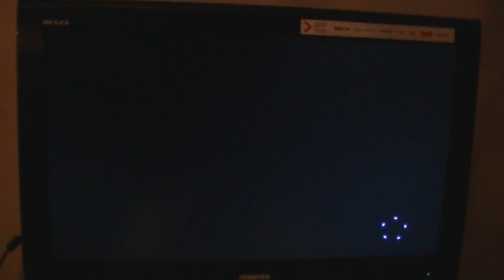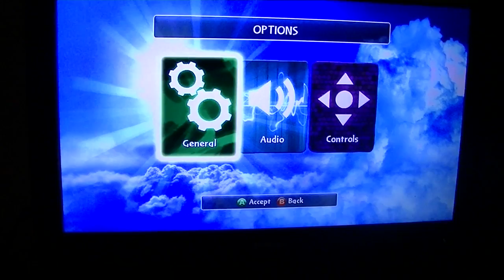Skylander's First Load up + Portal Interchangement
Circular gaming Present's - The load up of Skylander's and the portal changing system to the game itself have fun watching thank's!